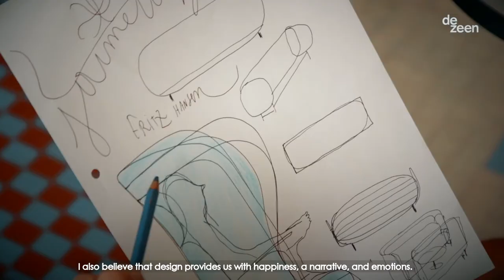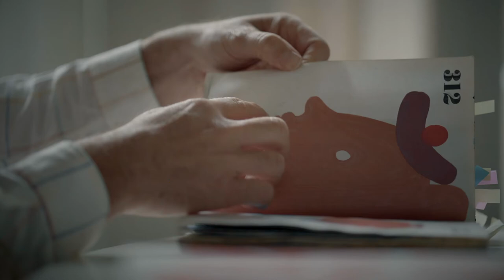Jaime Hayon, National Design Award 2021 "Professionals"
Jaime Hayon Benchimol has been awarded in this category for being an indisputable reference of Spanish design at an international level and one of its best ambassadors in a wide variety of fields, among which lighting, furniture, habitats and design for public spaces stand out, based on a virtuous communion between design, sculpture, crafts and interior design.

A paradigmatic example of an artist-designer, with an undeniable track record of more than twenty years at the forefront of projects with global impact, Hayon has left his unmistakable stamp of creativity, quality, artistic astuteness and originality in outstanding collaborations with leading companies.

¡Síguenos!